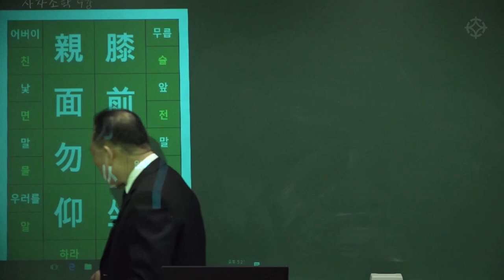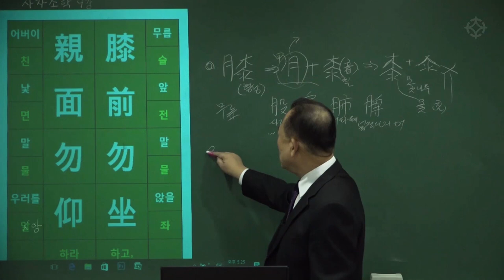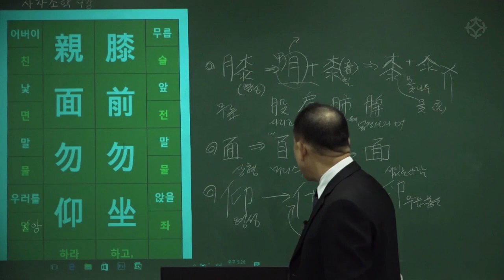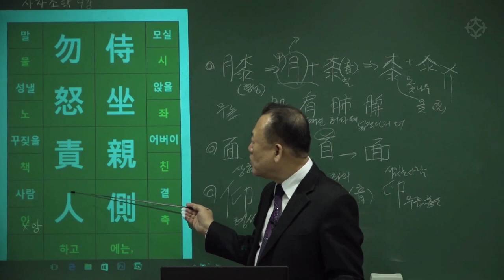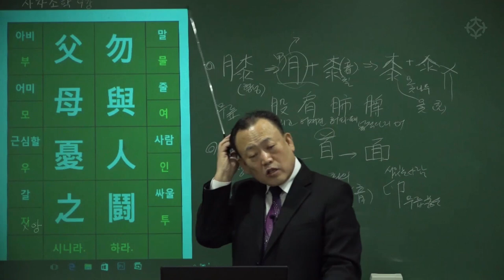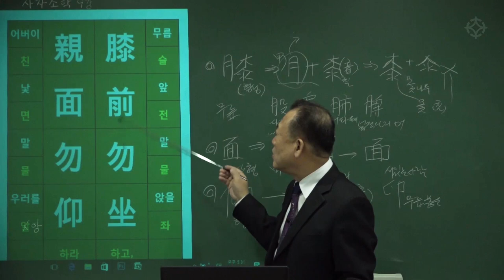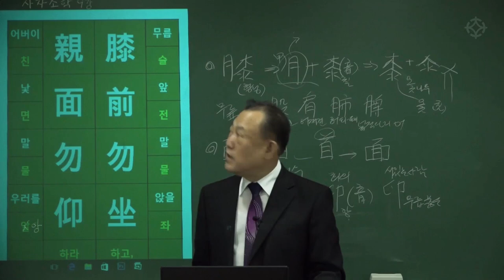[대통인.com] 명리 공부를 위한 한자 공부 : 사자소학 (16) 슬전물좌 친면물앙 - 한상정 선생님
슬전물좌 친면물앙
膝前勿坐 親面勿仰
부모님 무릎 앞에 앉지 말고, 부모님의 얼굴을 똑바로 쳐다보지 말라.

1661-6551